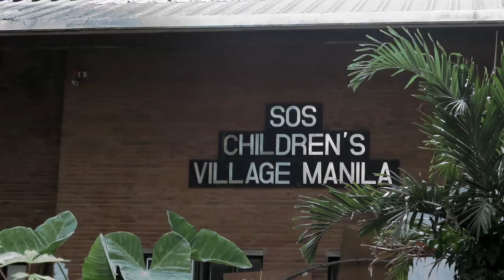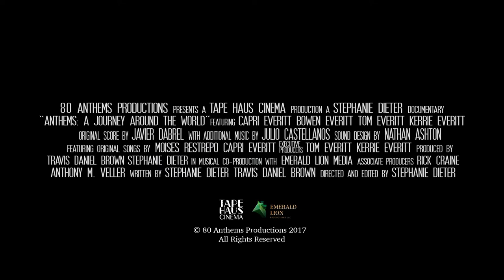Anthems: A Journey Around the World - OFFICIAL TRAILER 2017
So excited to share the trailer for our short film "Anthems: A Journey Around the World".
Special thanks to Sparsh Shah and all the kids from Atlanta who sang with me in my new song "I Am, We Are".